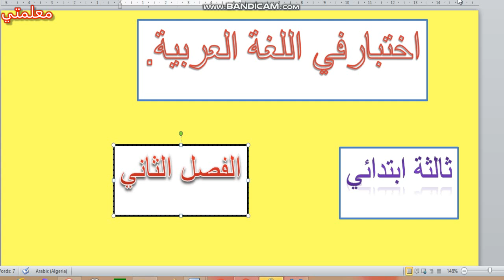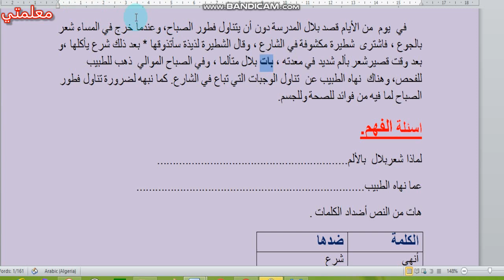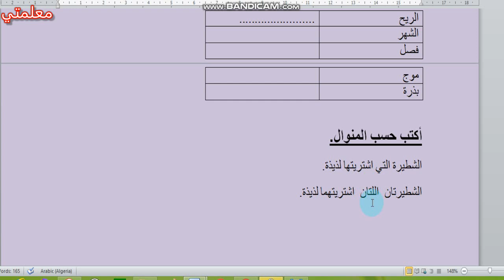حل اختبار في اللغة العربية /سنة ثالثة ابتدائي /الفصل الثاني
نموذج مع تصريف الفعل في الماضي والمضارع